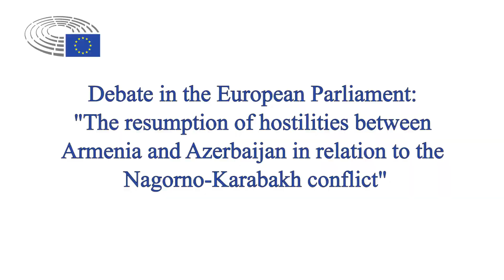The resumption of hostilities in Nagorno Karabakh